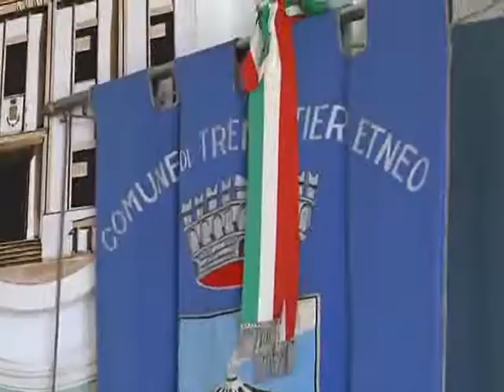TREMESTIERI INTERVISTA ML mpeg2video